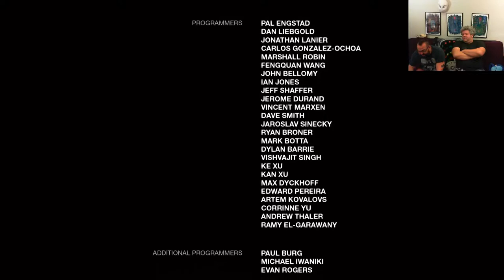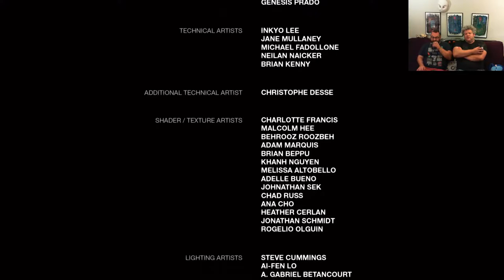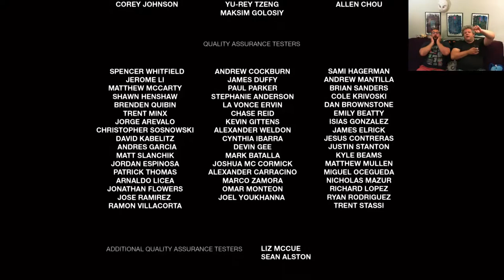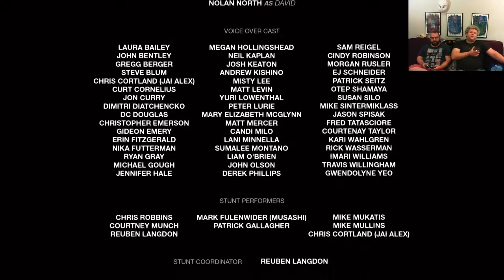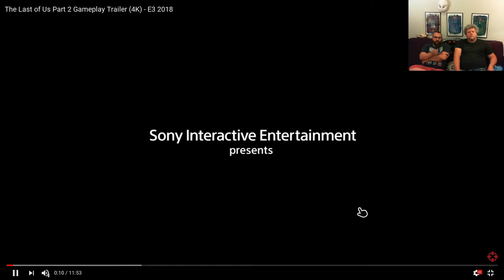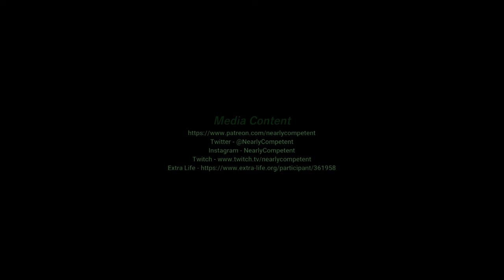NearlyCompetent w/Dave | The Last of Us | Part 28 GOODBYE FIREFLIES AND REACTIONS (FINALE)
What. A. Great. Game! Man, I loved every minute of this.